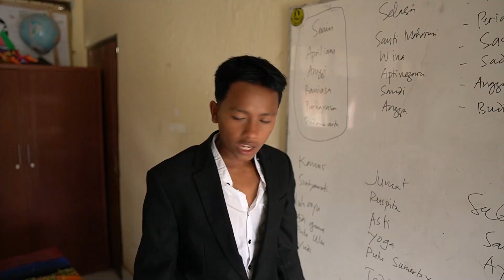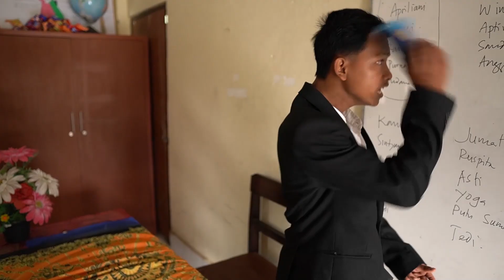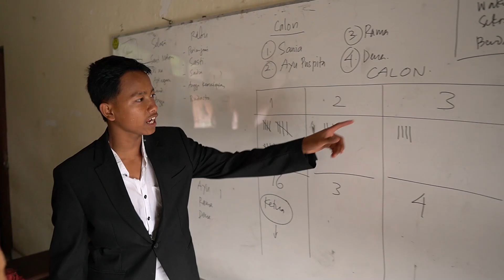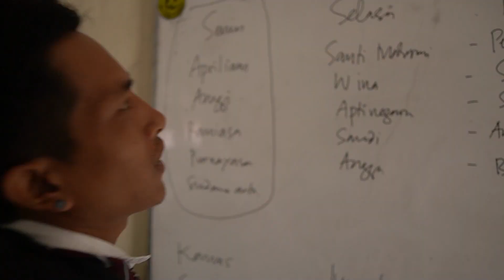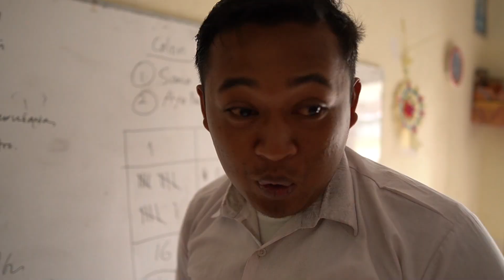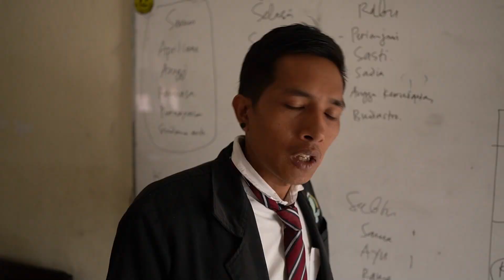KENTUNG DI SAYANG BANGET SAMA GURUNYA SEDANGAN ADIT DI BENCI BANGET